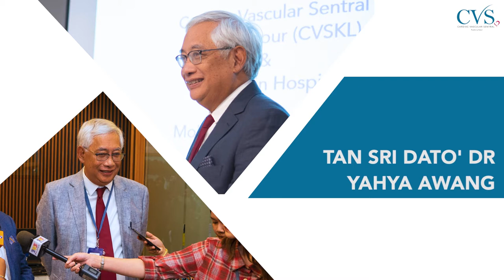CVSKL: Happy Birthday Tan Sri 2021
HAPPY BIRTHDAY TAN SRI YAHYA ❤

Today, we celebrated our Chairman and consultant cardiothoracic surgeon, Tan Sri Dato' Dr. Yahya Awangs' birthday! Celebrations are muted this year due to Covid-19 but that won't stop our team from Business Office, Pharmacy, Radiology, Ward 3, ICU, Outpatient Department and Dietetics & Food Services from wishing Tan Sri a Happy Birthday 🎈 Even though it's his birthday today, Tan Sri started his day at the clinic seeing his patients and was busy with a virtual talk too!

You continue to inspire us everyday with your compassion and heart of gold, Tan Sri. Wishing you the happiest and healthiest of birthdays from all of us in CVSKL 💖